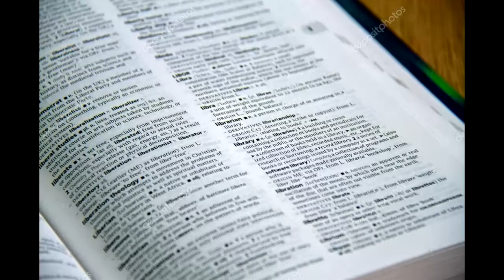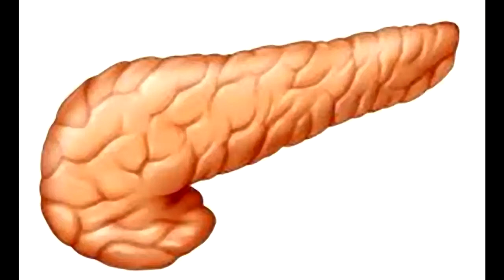Théotime ASMR#1 Lecture Insolite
Première vidéo de la chaîne avec un peu de retard mais de nouveaux concept arrivent bientôt, vous ne serez pas dessus La Bise.